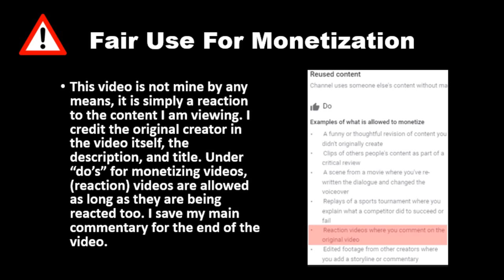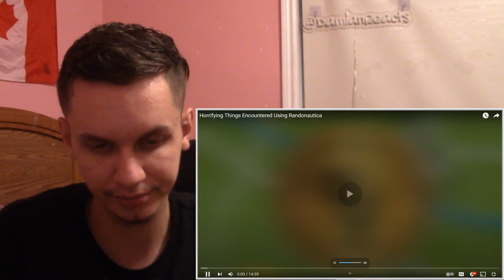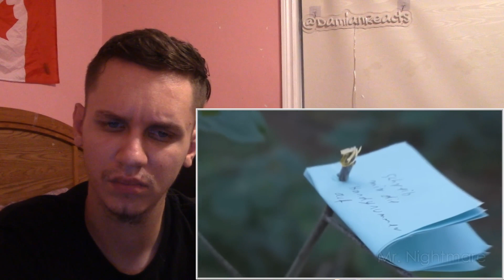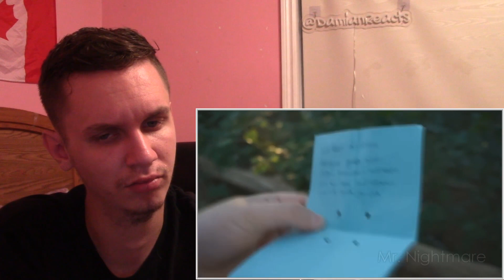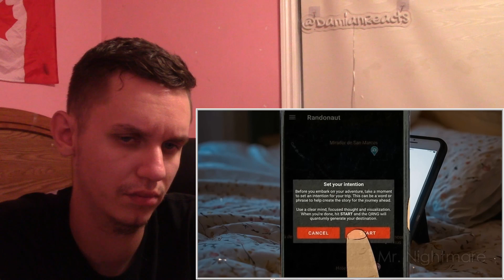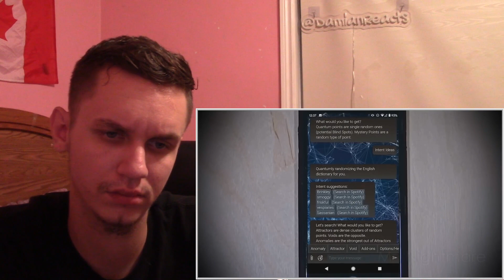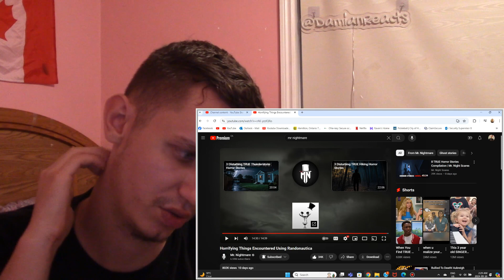THEY FOUND A DEAD BODY! Reacting To Horrifying Things Encountered Using Randonautica, Mr. Nightmare!